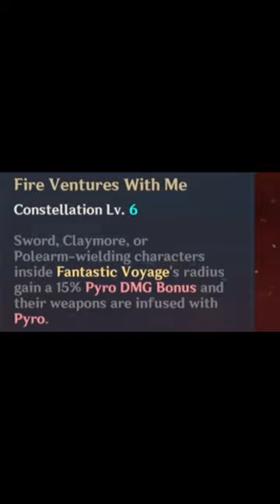When You try to C6 Bennett